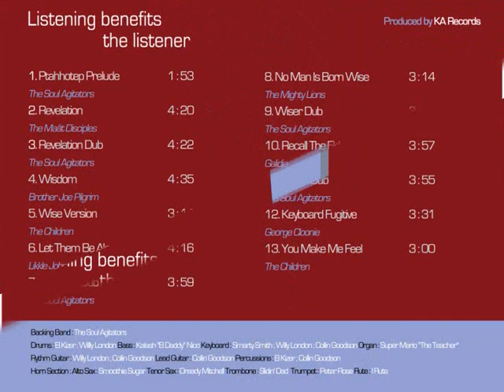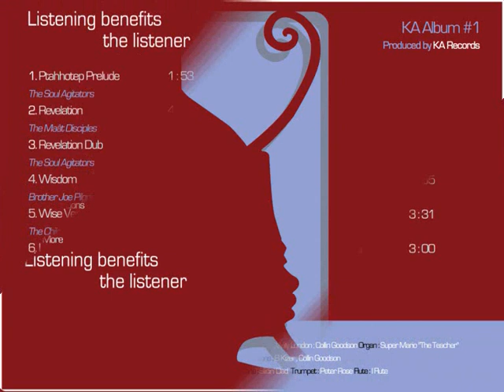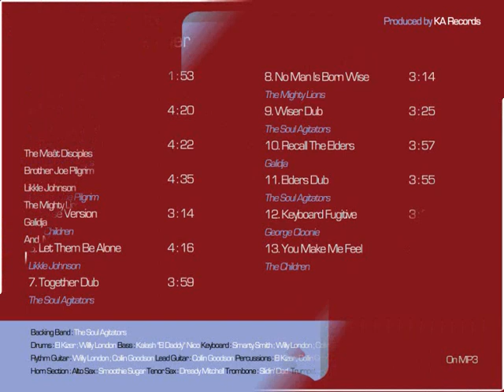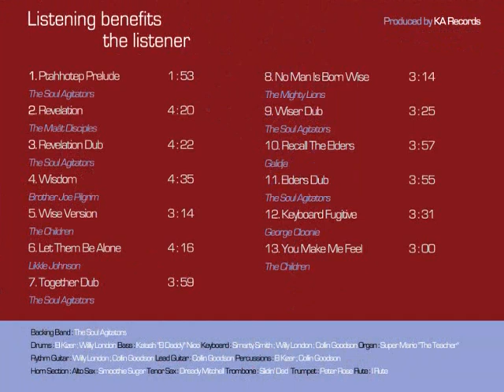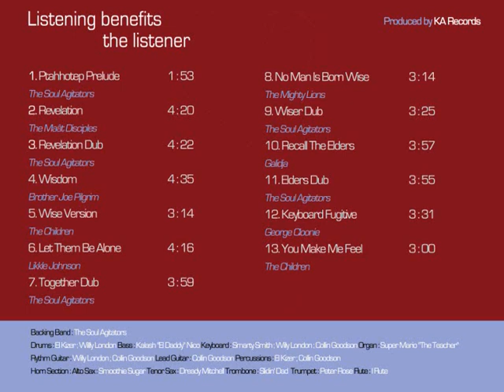KA Records Album #1 : Listening Benefits The Listener ( Roots Reggae )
-  KA Records prod  -
* 13  tracks strictly roots reggae on mp3 *
-The Maât Disciples - Joe Pilgrim - Likkle Johnson - The Mighty Lions - Galidja and more...